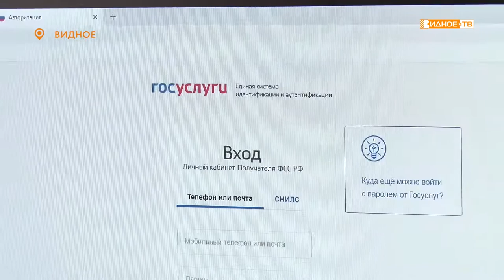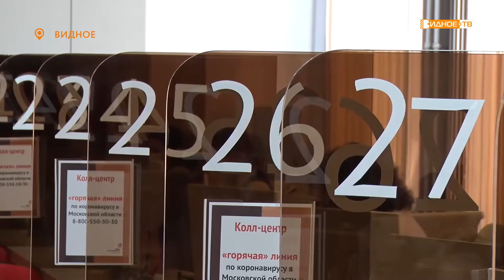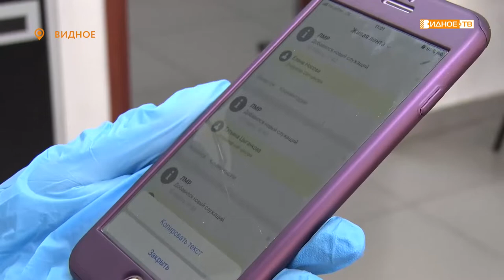«Горячая линия» - жители муниципалитета обращаются с вопросами в адрес администрации и МФЦ